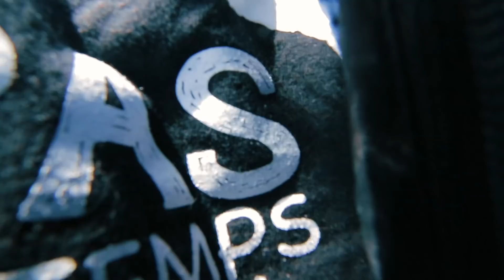On m'a volé!!!! l Yan Thériault [VLOG 115]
Soirée cinéma entre gars et j'ai été volé à Sorel!